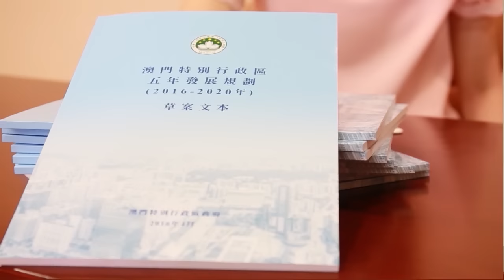新《規劃全面睇》01